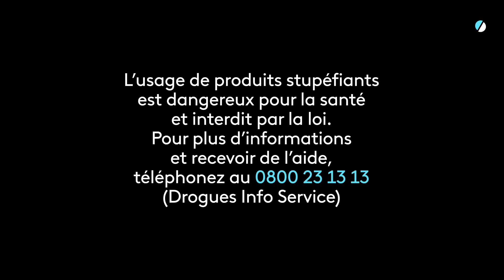SKAM FRANCE EP.3 S11 : Vendredi 17h55 - Vieille moisissure